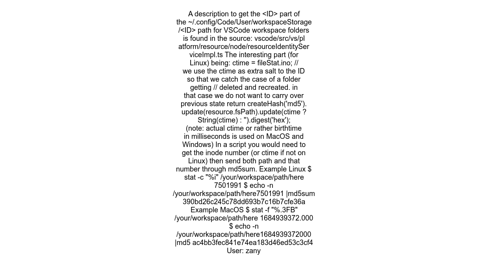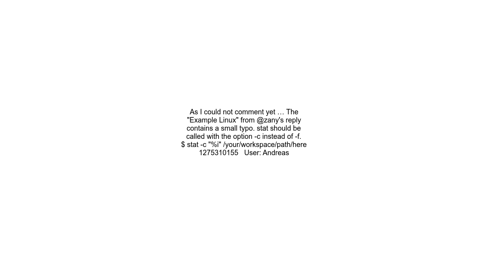How does VSCode determine the workspaceStorage folder for a given workspace